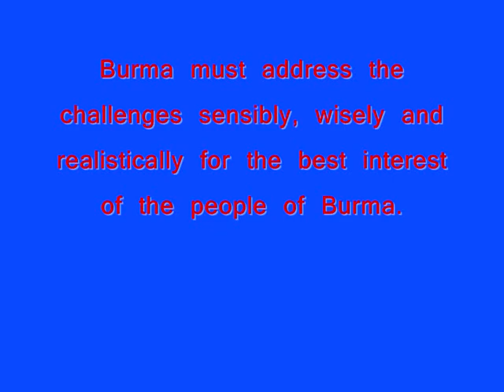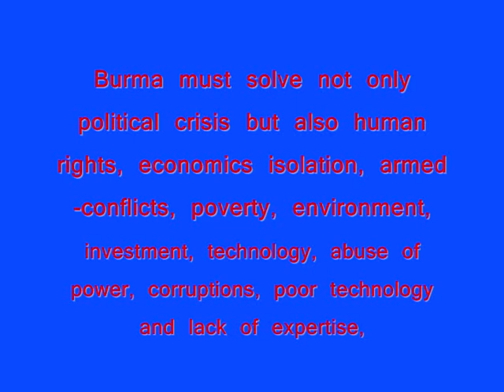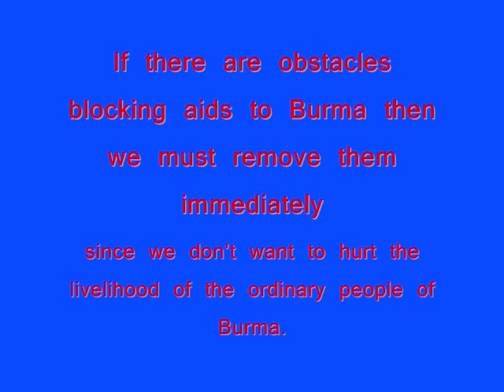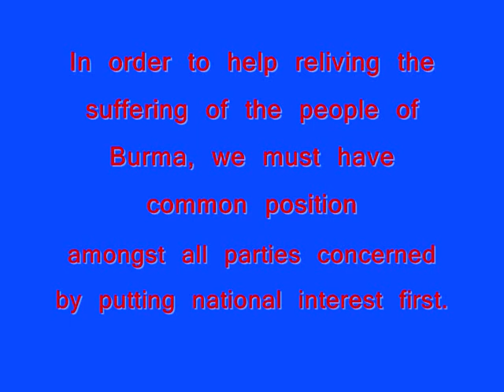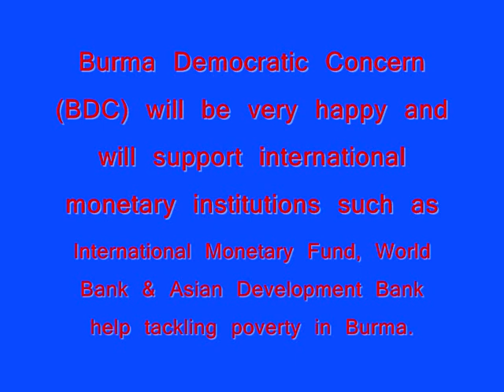Burma Democratic Concern (BDC) wishes may Burma be "Min Ga Lar Shi Par Say"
Burma Democratic Concern (BDC) welcomes the US Secretary of State, Hillary Clinton, visits to Burma hoping that her visits will help paving ways for more positive political development in Burma leading toward genuine national reconciliation.

Burma is facing challenges ahead which must address sensibly, wisely and realistically for the quest for democracy.

U Myo Thein, the Director of the Burma Democratic Concern (BDC) said that "We earnestly call for U Thein Sein regime to enter genuine time-bond dialogue with Daw Aung San Suu Kyi in order to bring about national reconciliation in Burma".

U Khin Maung Win, the Director of the Burma Democratic Concern (BDC) said that "We call for the President U Thein Sein regime to release all 600 political prisoners immediately and unconditionally since it will be the indicators judging whether if Burma is truly on the road to reform or not".

Burma needs technology and financial assistance from international community to help rebuilding the nation after five decades of isolation and economics mismanagement.

Burma Democratic Concern (BDC) calls for international community to provide more humanitarian assistance and development aids inside Burma and if there are obstacles blocking aids to Burma then we must remove them immediately since we don't want to hurt the livelihood of the ordinary people of Burma. Burma Democratic Concern (BDC) opposes anything hurting people.

U Tint Swe Thiha, the Patron of the Burma Democratic Concern (BDC) said that "We must stop armed-conflicts so as to restore peace in Burma".

In order to help reliving the suffering of the people of Burma, we must have common position amongst all parties concerned by putting national interest first.

Daw Khin Aye Aye Mar, the Patron of the Burma Democratic Concern (BDC) said that "We must alleviate poverty in Burma and we must promote economic development of the nation. At the same time, we must promote the educational standard which we believe the best investment for the future of the nation".

Burma Democratic Concern (BDC) welcomes tourists visiting Burma so as to promote ordinary Burmese people engaging with people from around the world.

Burma Democratic Concern (BDC) will be very happy and will support international monetary institutions such as "International Monetary Fund, World Bank and/or the Asian Development Bank" helps tackling poverty in Burma.